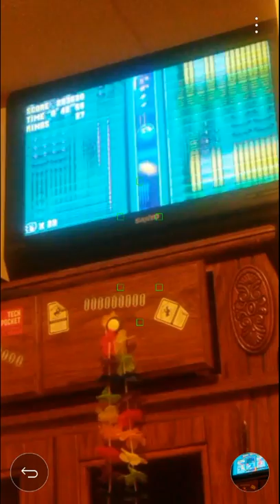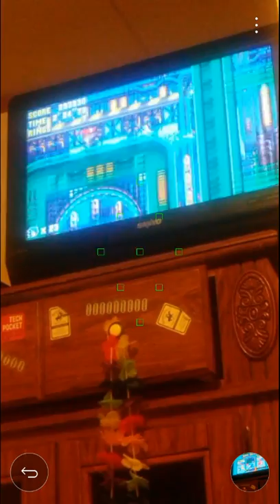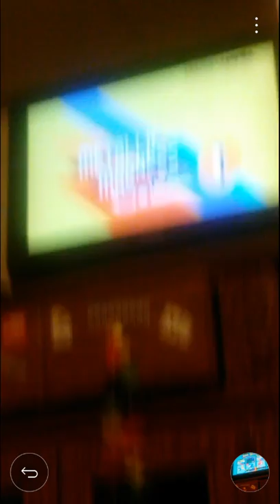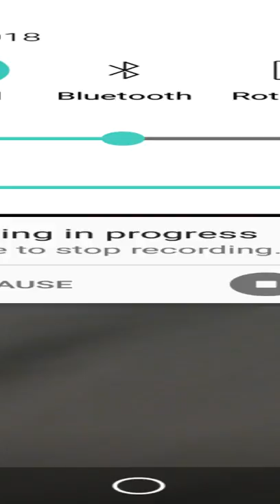Sonic Mania part 49- Metallic Madness Zone (Sonic Alone)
RAGE IN THIS VIDEO!
Part 49. We do Metallic Madness Zone